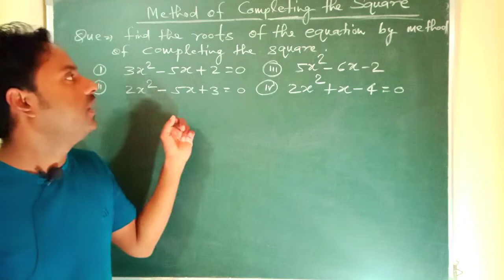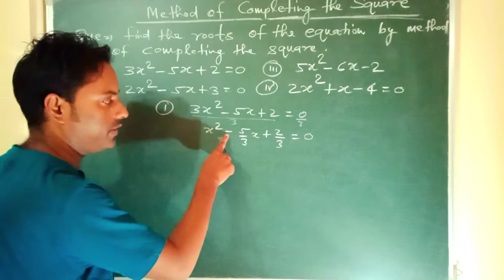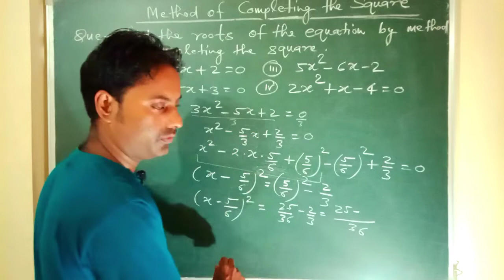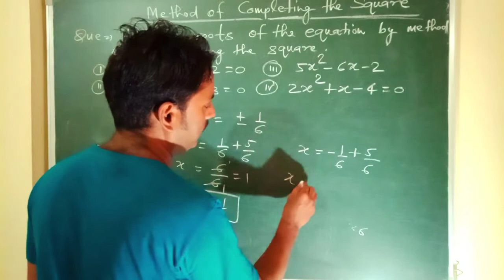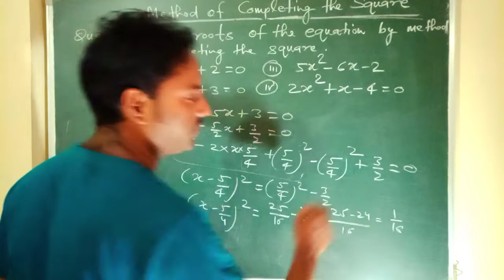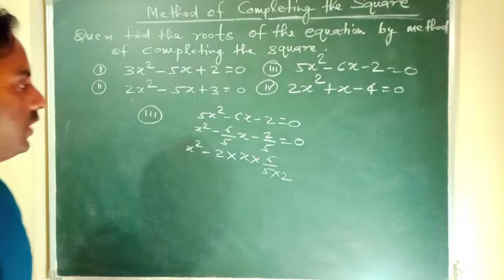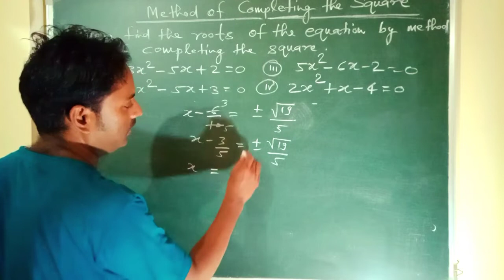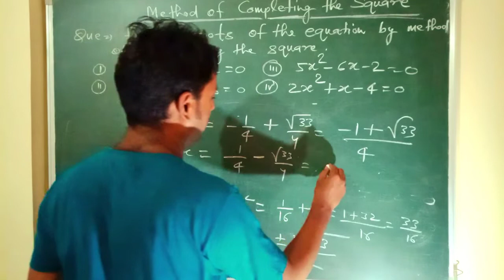Quadratic equations Class 10 : how to find Roots for quadratic equations by completing the square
This channel is based on educational tips.it is helpful for science & mathematics students.our vedios based on math & science.even time we worked for health tips & motivation speech.this channel is also helpful for those guys who prepared for SSC,army, air force Nayodaya entrance exam & other competitive exam.all vedios are based on basic Mathematics and high school math & science students.

Creator details-
Maneesh Kumar Yadav